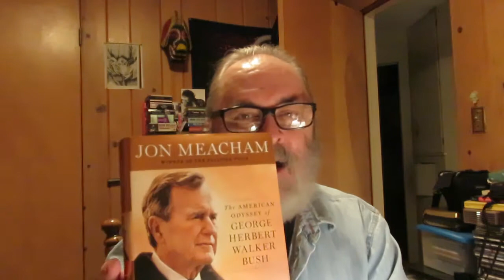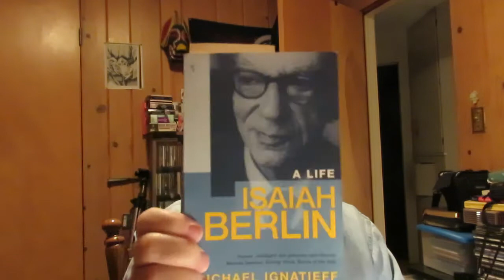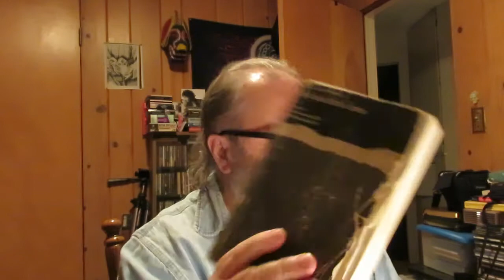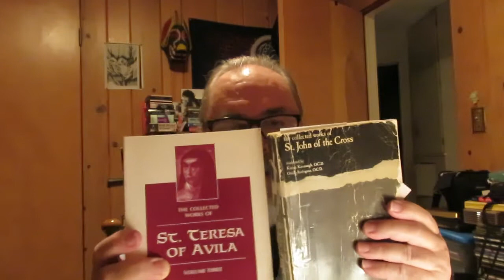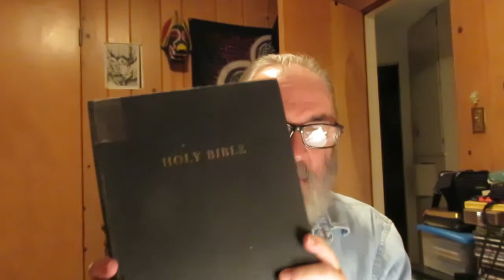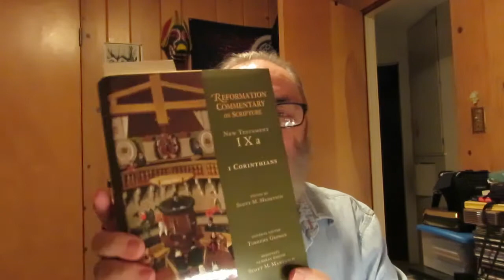Mystical Theology & George Herbert Walker Bush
'Destiny and Power: The American Odyssey of George Herbert Walker Bush' biography by Jon Meacham

'Bug Music: How Insects Gave Us Rhythm And Noise' by David Rothenberg

'Ascent of Mount Carmel' by St. John of the Cross

''The Collected Works of St. Teresa Of Avila' Three Volumes  translated by Kieran Kavanaugh, O.C.D. & Otilio Rodriguez O.C.D.

'John Of The Cross: Doctor of Light and Love' biography by Kieran Kavanaugh

'I Corinthians' New Testament IXa Reformation Commentary On Scripture Edited By Scott M. Manetsch

'Isaiah Berlin: A Life' biography by Michael Ignatieff

'Haussmann Or The Distinction' a novel by Paul La Farge

'Typewriters,  Bombs, Jellyfish' essays by Tom McCarthy